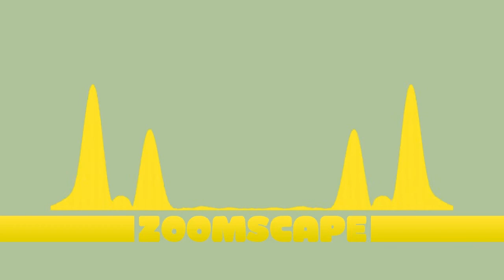Zoomscape Hood beyond the Plane